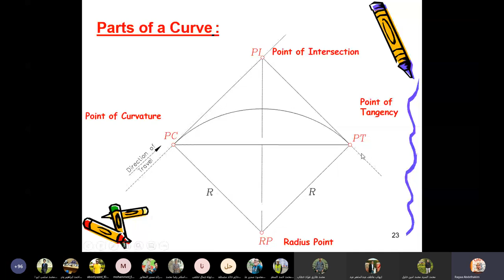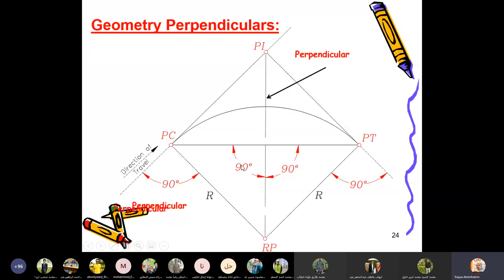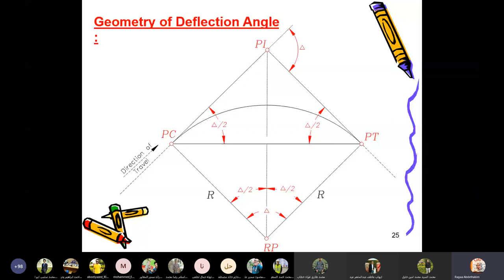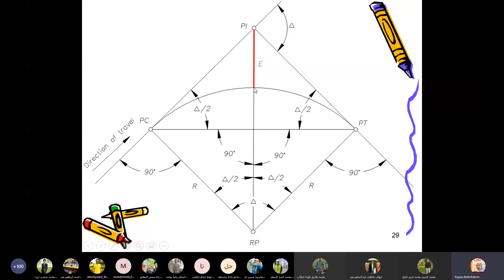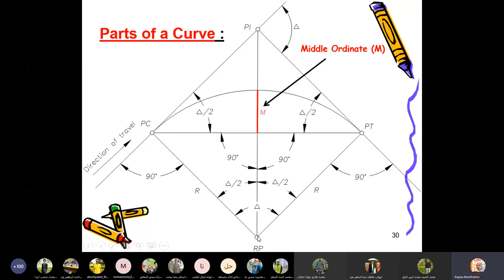محاضره طرق 3 جزء 4